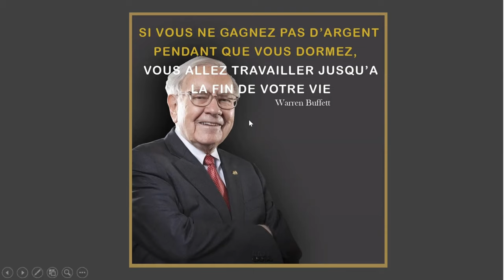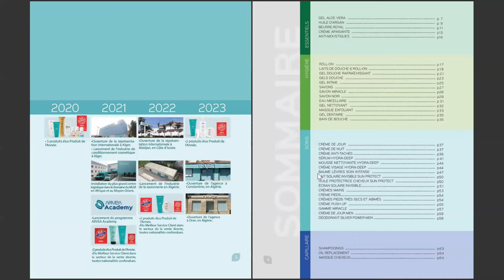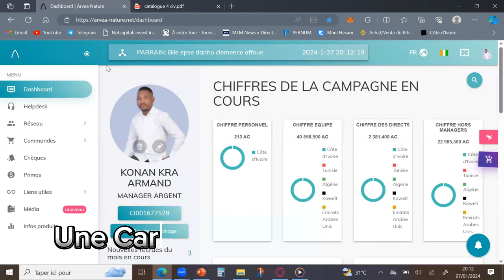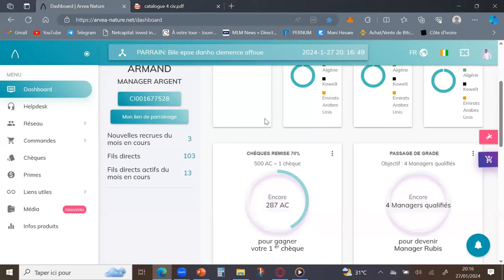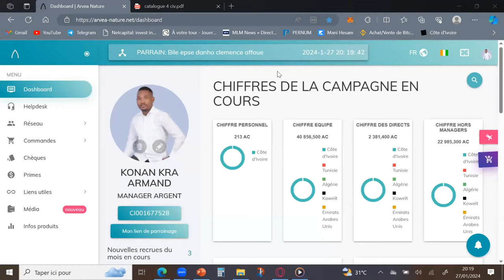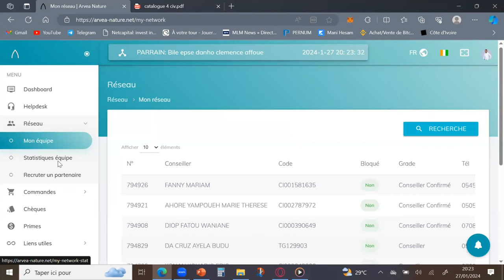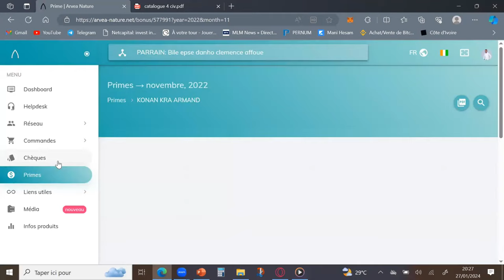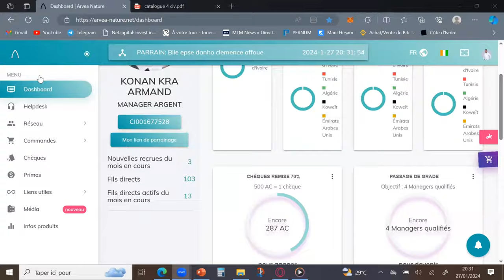Comment pendre le contrôle de sa vie en moins de 30 minutes avec ARVEA NATURE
Dans cette vidéo je vous explique comment bâtir une fortune dans l'économie numérique à partir de 25.000 Frs CFA. Bon visionnage